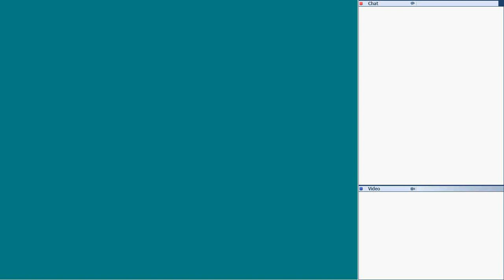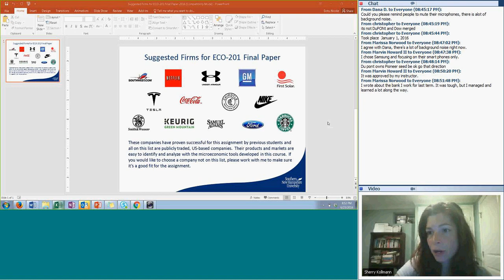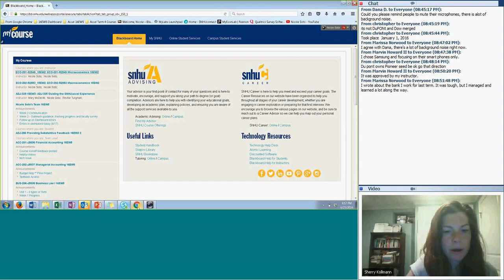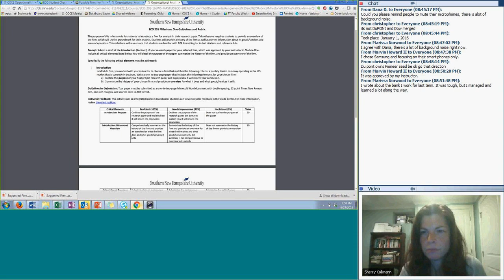ECO Student Chat Milestone One 16EW5